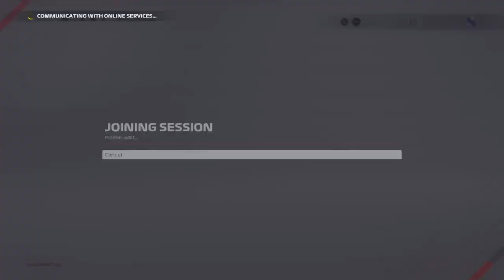URFL F1 21 T1 Belgium | Race 3